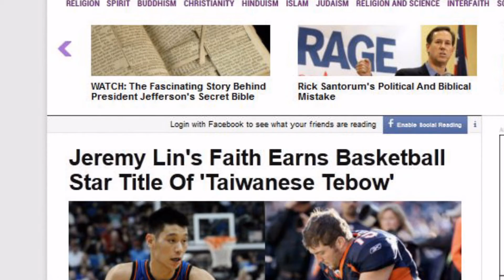''LinSanity''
What does God think about Linsanity? I'm John Stonestreet and this is the Point. for more commentaries about life, culture, and current events.